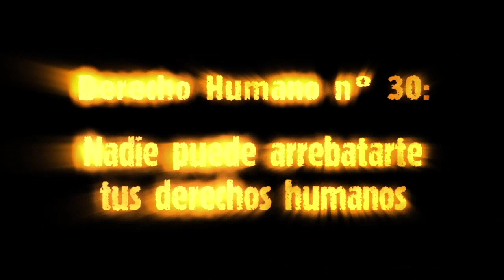DERECHO HUMANO 30 Nadie Puede Arrebatarte Tus Derechos Humanos